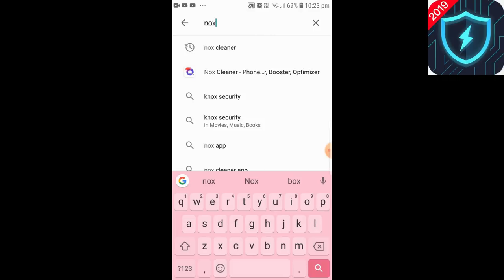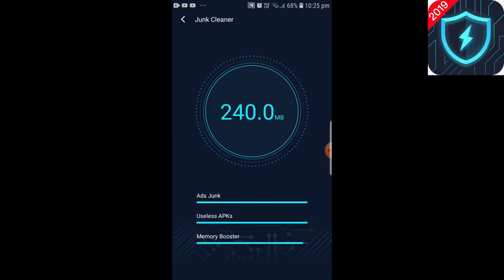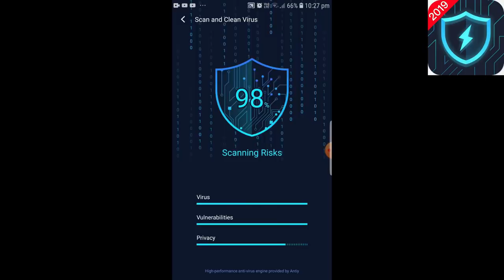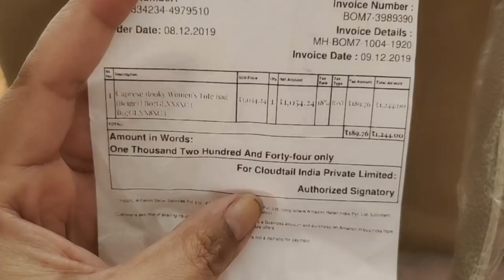Koi Aane Wala Hai Hamare Ghar....Kaun?? Aloo Gajar Matar | Mooli ke Patte ke Parathe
Aloo Gajar Matar | Mooli ke Patte ke Parathe | hindi vlog | indian vlogger | indian youtuber neelam vlogs

PRODUCTS USED

My Gadgets